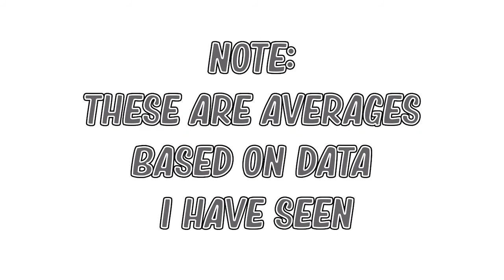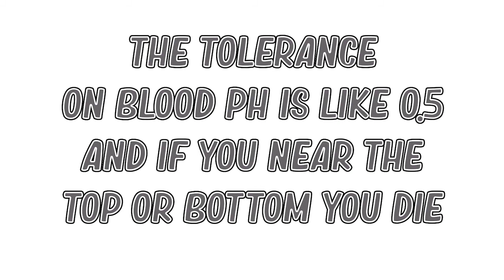Why Is There Ash In Your And Your Pets Food?!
Why Is There Ash In Your And Your Pets Food?! is a video about the ash content of foods and what ash refers to in foods and nutrition and shows why the ash in your pets food isn't dangerous or bad for them

I made this video after seeing that my pet cat had about 10/ crude ash on the back of her foods packaging which made me wonder why there was ash in cat food.